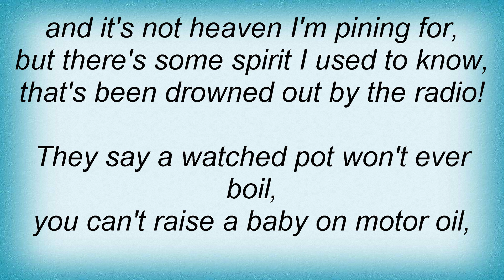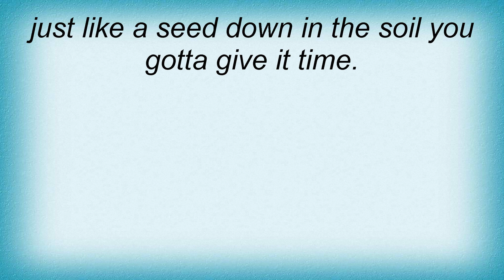Arcade Fire - Neighborhood #4 Lyrics